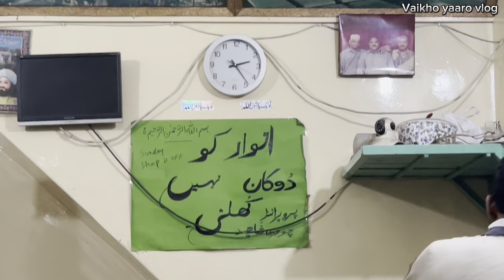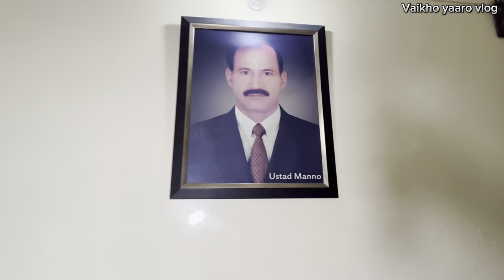WHY LAHORI ARE CRAZY | CRAZY RUSH ON 3:AM AUTHENTIC MUTTON PAYE BREAKFAST IN PAKISTAN | STREET FOODS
YOUR QURIES :-

Pakistani Cuisine | Lahori Cuisine
Food Exploration |
Local Street Eats | Food Adventure
Lahore Nashta | Street Food Tour
Traditional Pakistani Food |
Delicious Street Food | Desi Nashta | Breakfast | Desi
Dinner
Lahori Nashta |

pakistani food | street food vlogs | pakistan street food | Pakistan's Best Food | Lahore Best Food | Lahore Famous Food | Lahore Food Tour | Food Pakistani Videos |

Winter street food in pakistan | Most famous food street in pakistan

Price:
Front Big Size Paye Rs:/ 1000
Back Big Size Paye Rs:/800
Medium Paya Rs:/700
Small Paya Rs:/600
Khad Rs:/600
Maghaz Rs:/500

Timings: 3:30 am To 6:30 am

Adress_
Mano Siri Paye, Chamra Mandi Sultanpura Misri Shah, Lahore Pakistan